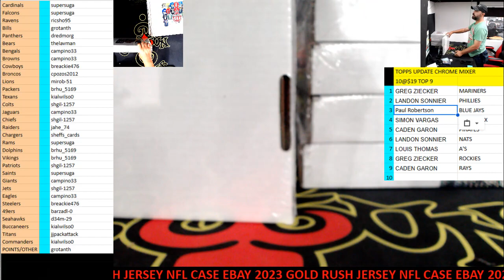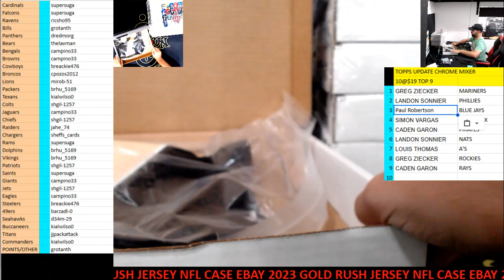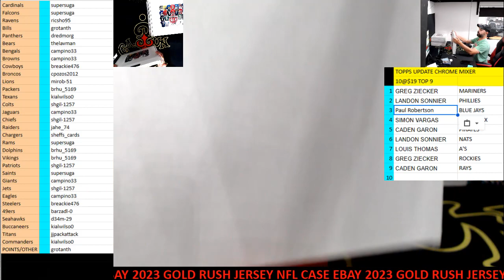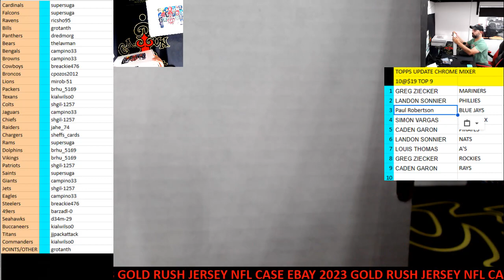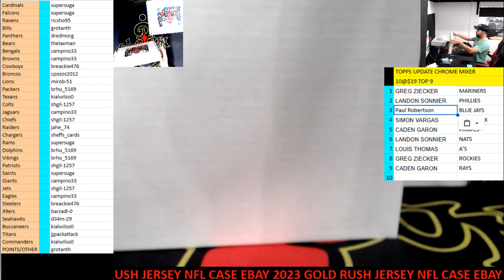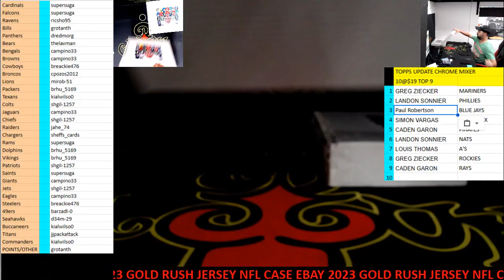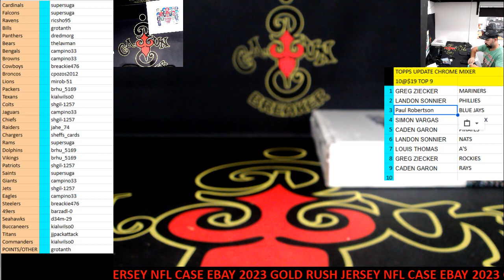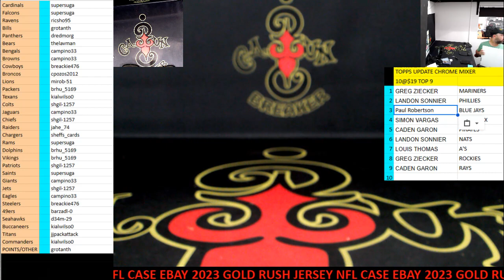CAJUNBREAKER 2023 GOLD RUSH JERSEY NFL CASE #4 (EBAY) 12-19-2023